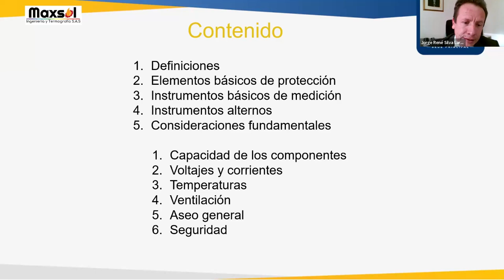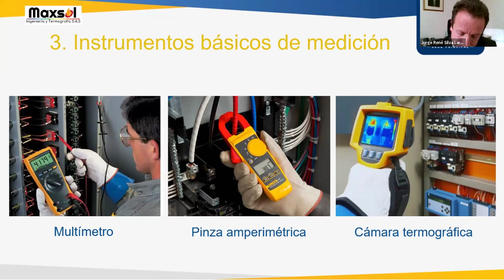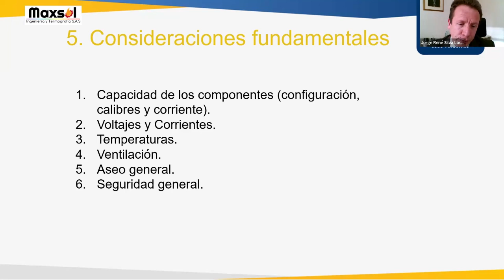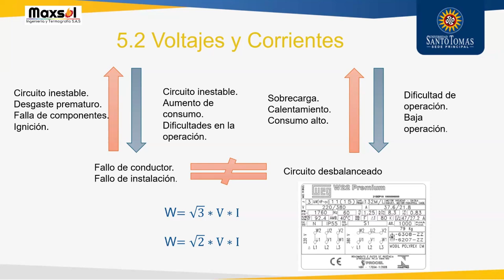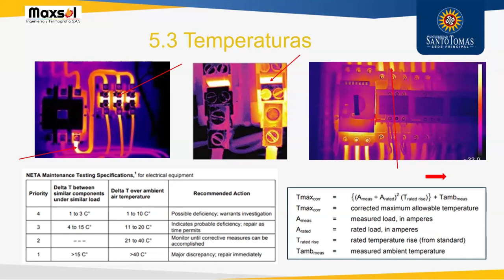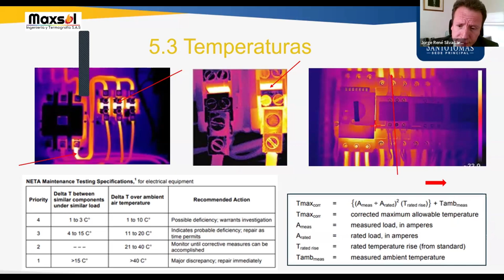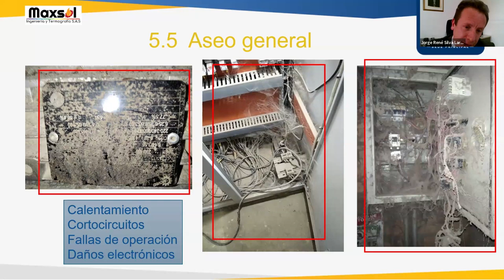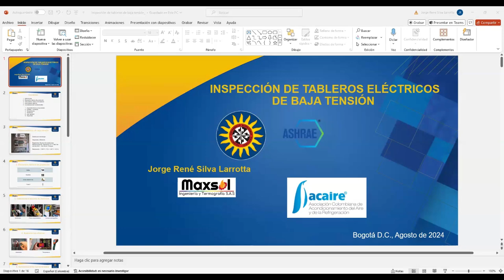Tardes de ASHRAE: Inspección de tableros eléctricos de baja tensión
Ing. Jorge René Silva